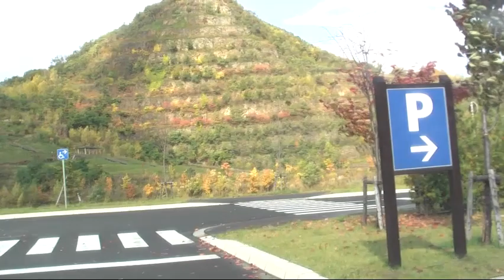平和の滝～五天山公園（平福線を含む）[札幌市360pドライブ]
平福線をメインにドライブした車載動画です。ドライブ
距離は、4.3km、時期：2011年10月中旬。ドライブ動画（899-3）。

0:00 平和の滝（出発して右股線）
2:10 右股線から手稲右股通（左折）
3:35 手稲右股通から平福線（右折）
6:00 平福線から手稲左股通（左折）
6:25 五天山公園（左折）
（以上です）